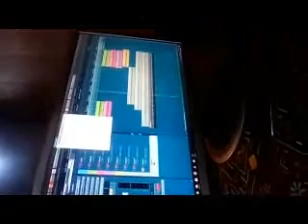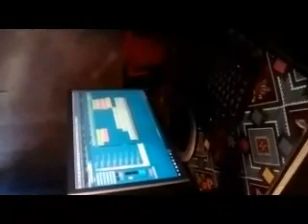Alwaza Boss- Ma crème -Pauline (vidéo top)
Djoiezi moheli